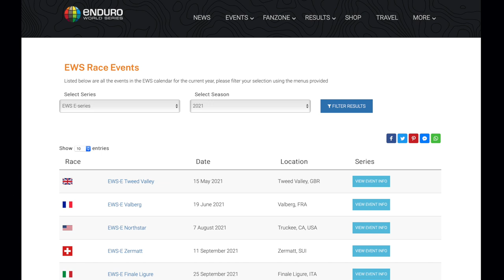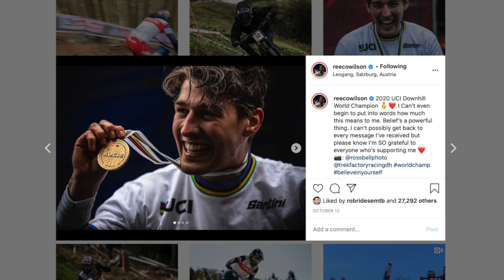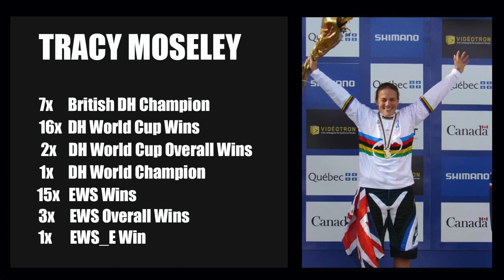E TALK - Tracy Moseley and her Trek Rail race Bike.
ebike

Sam's Bikes is a dedicated Ebike Mountain Bike channel on YouTube

Riders in this Episode of E Talk we talk to DH, Enduro and now E Enduro Legend Tracy Moseley

Cover Image credit : Man Down Media